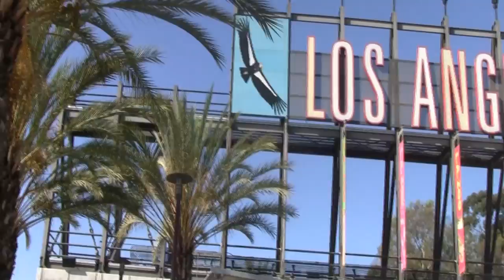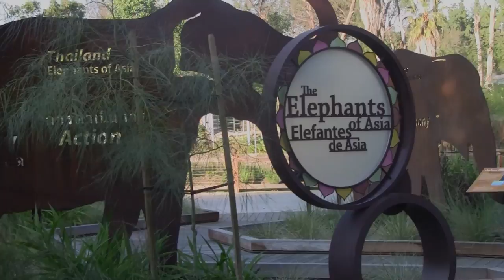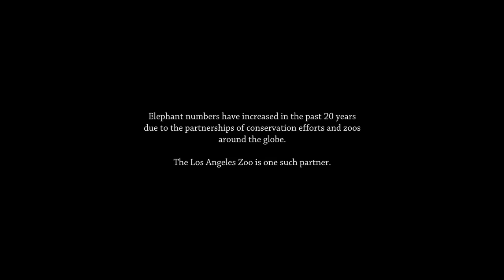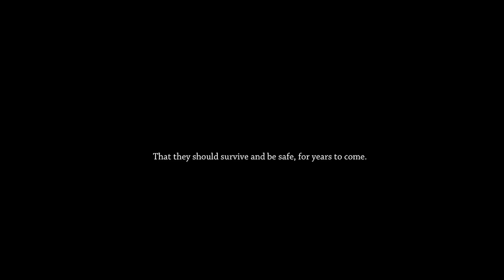Closing off the Chaparral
Closing off the Chaparral: The Story of the Elephants of the Los Angeles Zoo
Junior Year Documentary Film - 2011

Ian Dizon|Estelle Glorioso|Kevin Gonzalez

Alchemy Media Productions 2011